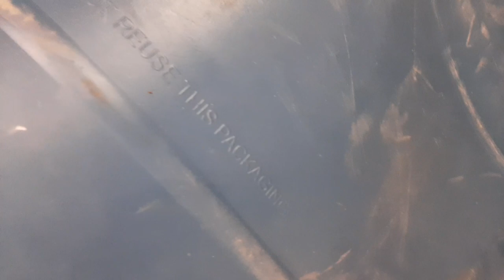canoa de quatro bombona instalando cáverna do primeiro bico (parte 2)